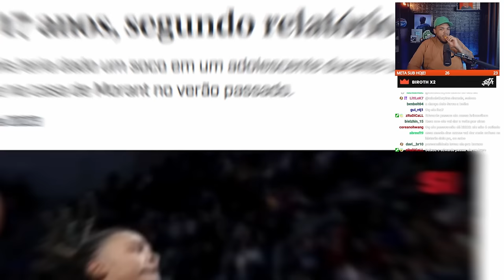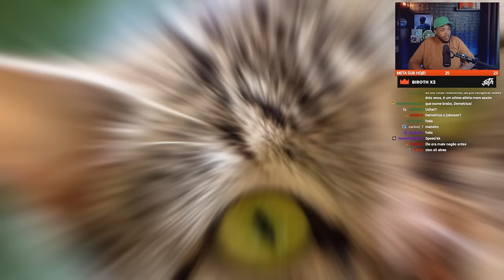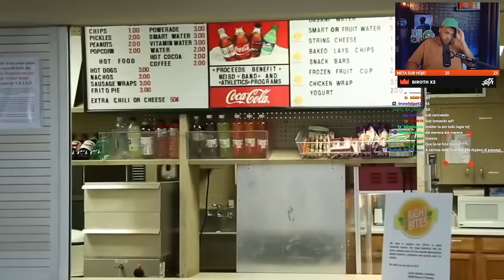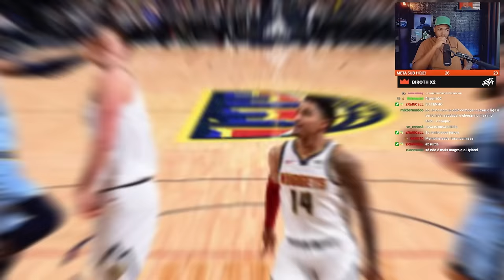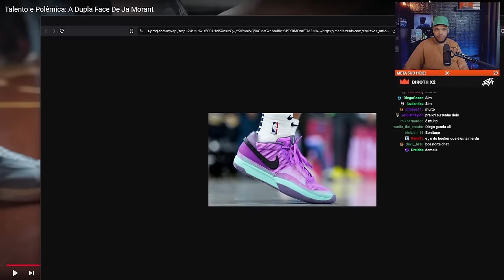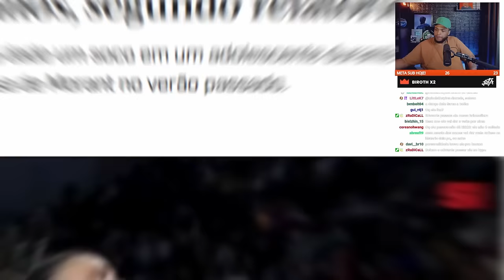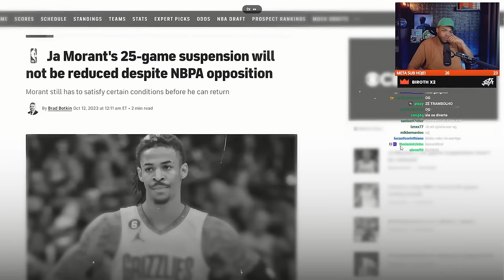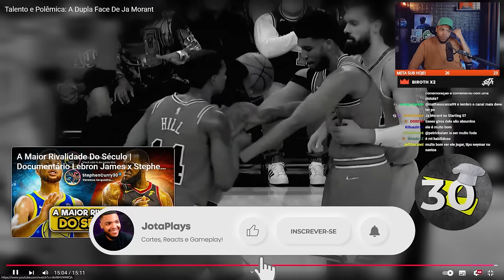TALENTO E POLÊMICA: A DUPLA FACE DE JA MORANT! | REACT DO JOTA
Canal Original: @CamisaK930

Imagine um jovem que não estava no radar de ninguém. Uma promessa distante, longe dos holofotes, sem grandes expectativas ou projeções. Agora, imagine esse mesmo jogador se transformando em uma das superestrelas mais eletrizantes da NBA, com uma explosão de talento e determinação.
Esta é a história de Ja Morant, um atleta que transcendeu o rótulo de “jogador comum” e desafiou todas as probabilidades, tornando-se um dos mais impactantes da liga. Mas sua trajetória não é isenta de polêmicas, que muitas vezes ofuscam suas habilidades em quadra. Prepare-se para uma jornada épica, de superação, garra e muito talento, que vai te mostrar como Ja saiu das sombras para brilhar no topo.